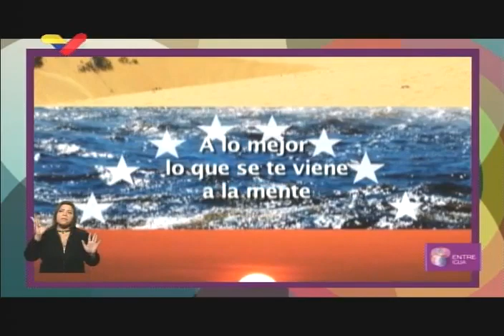Programa "Entre Iguales" dedicado a la diversidad musical venezolana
Programa "Entre iguales" con Mariely Valero, transmitido este 29 de junio de 2019. Entrevista a Lisdhe Ramos, conductora del programa radial "El Oriente venezolano" que se transmite en RNV; a Adrián Oscar Lista, experto musical y conductor del programa "Guasangueando" transmitido en Alba Ciudad 96.3 FM;  Nominelly Rivas, bailadora, y Carlos Díaz, presidente de la Fundación Amarando Caricuao Cultural.